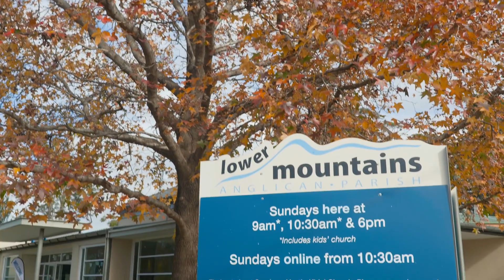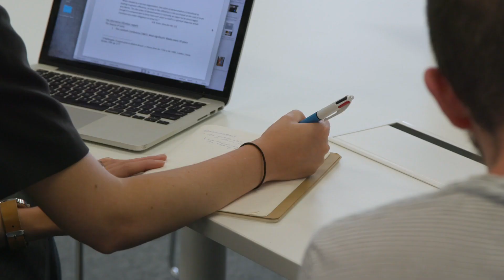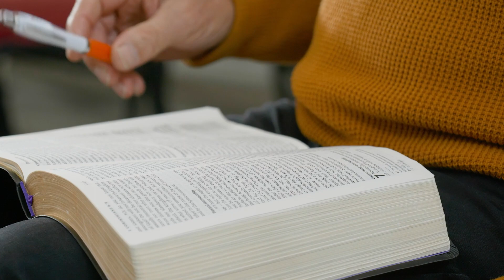Apply Now 2022 - Ken Noakes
Have you considered how the PTC can be used to equip future leaders in your church?

Whether you are someone who desires to be better equipped for ministry or a minister of a church, hear from Ken Noakes and how he uses the PTC.